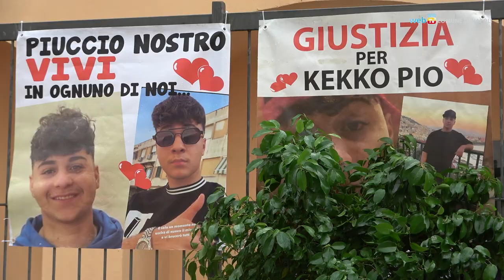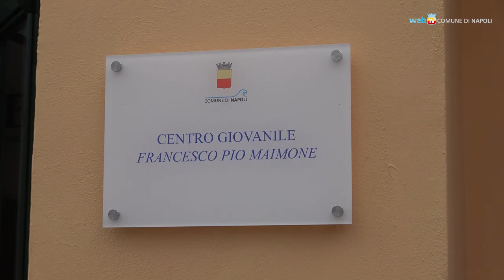Intitolato a Francesco Pio il centro giovanile di Pianura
Da oggi la Casa della cultura e dei giovani di Pianura prende il nome di Francesco Pio Maimone, il 18enne assassinato un anno e mezzo fa sul lungomare. L'iniziativa è stata accolta dal sindaco Manfredi su impulso della presidente del Consiglio comunale, Enza Amato, e del consigliere Fulvio Fucito.